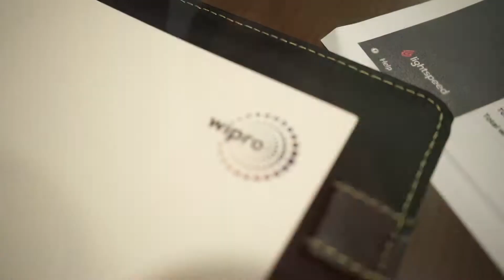Wipro Good is Bad Behind the Scenes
This film had us pushing some boundaries and trying things we've never done before. Watch the film on our website.